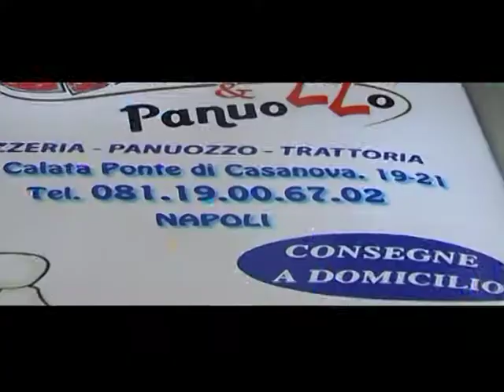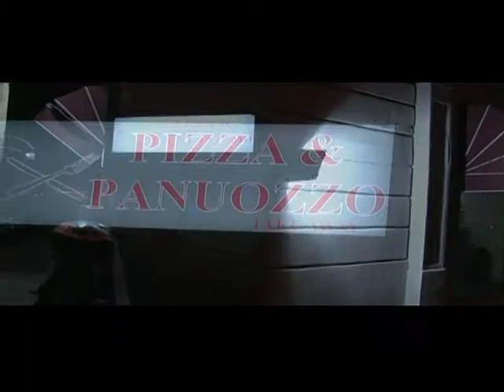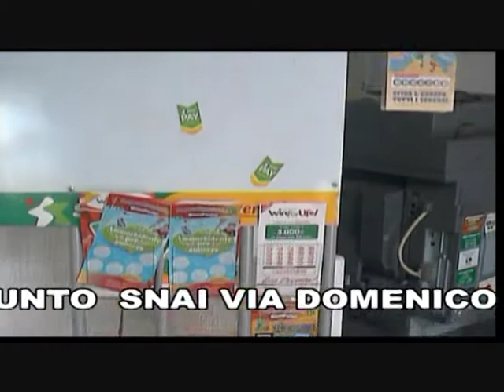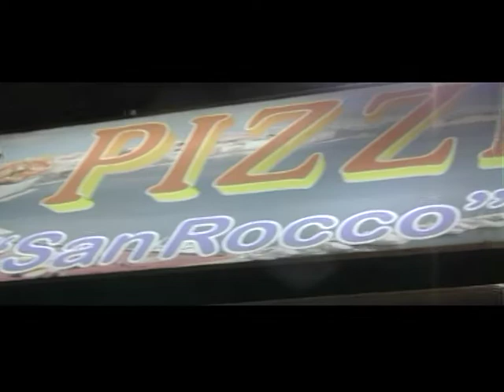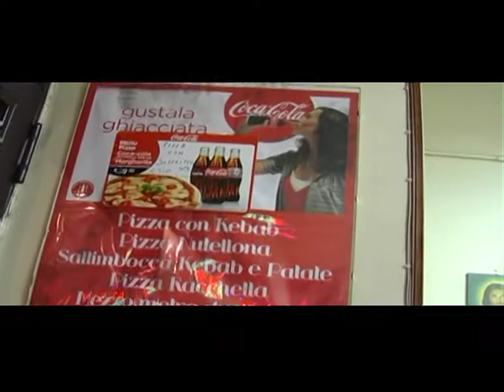TRASMISSIONE SPECIALE NAPOLI 2014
TRASMISSIONE SPECIALE NAPOLI 2014 PIZZA E PANUOZZO - CARTOLERIA ARENA PUNTO SNAI - PIZZERIA SAN ROCCO